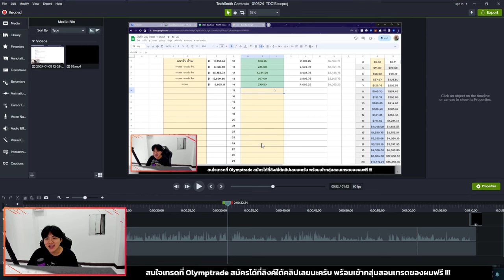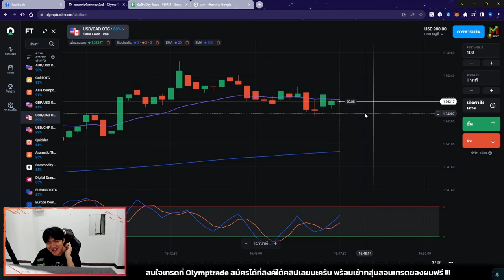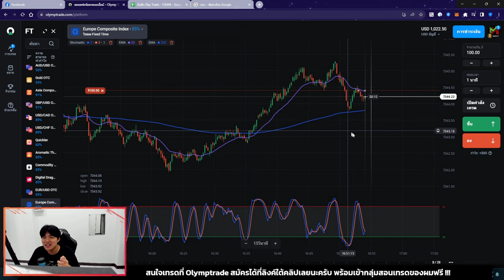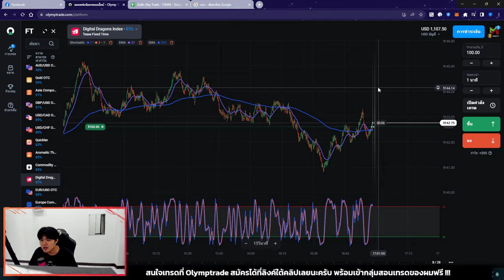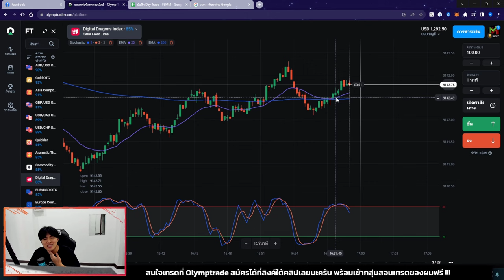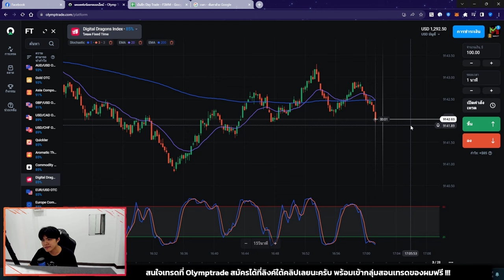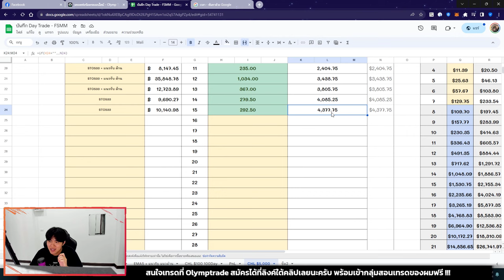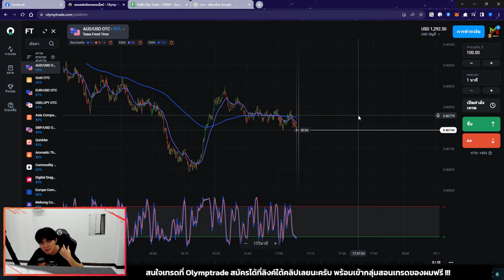โค้งสุดท้ายแล้ว วันนี้ผมทำกำไรได้ +$292.5 - Challenge$5,000 Day15